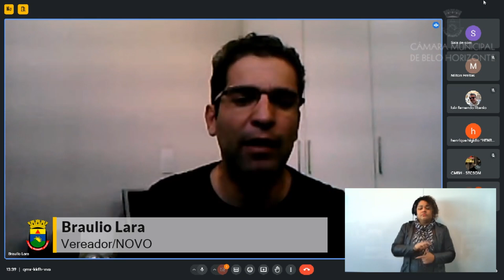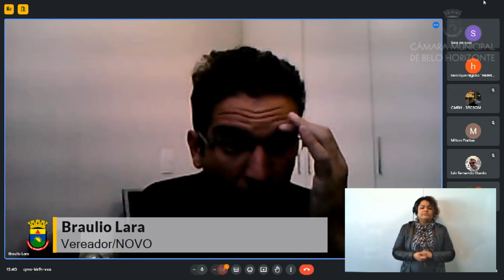17ª Reunião Ordinária - Comissão de Mobilidade Urbana, Indústria, Comércio e Serviços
Data: 20/06/2024 - Comissão de Mobilidade Urbana, Indústria, Comércio e Serviços